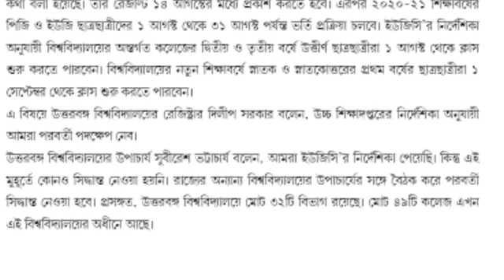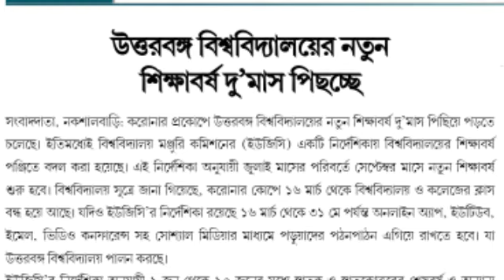উত্তরবঙ্গ বিশ্ববিদ্যালয়ে নতুন পদক্ষেপ পরীক্ষা কবে থেকে শুরু ফলাফল কবে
পে উত্তরবঙ্গ বিশ্ববিদ্যালয়ের নতুন শিক্ষাবর্ষ দু’মাস পিছিয়ে পড়তে চলেছে। ইতিমধ্যেই বিশ্ববিদ্যালয় মঞ্জুরি কমিশনের (ইউজিসি) একটি নির্দেশিকায় বিশ্ববিদ্যালয়ের শিক্ষাবর্ষ পঞ্জিতে বদল করা হয়েছে। এই নির্দেশিকা অনুযায়ী জুলাই মাসের পরিবর্তে সেপ্টেম্বর মাসে নতুন শিক্ষাবর্ষ শুরু হবে। বিশ্ববিদ্যালয় সূত্রে জানা গিয়েছে, করোনার কোপে ১৬ মার্চ থেকে বিশ্ববিদ্যালয় ও কলেজের ক্লাস বন্ধ হয়ে আছে। যদিও ইউজিসি’র নির্দেশিকা রয়েছে ১৬ মার্চ থেকে ৩১ মে পর্যন্ত অনলাইন অ্যাপ, ইউটিউব, ইমেল, ভিডিও কনফারেন্স সহ সোশ্যাল মিডিয়ার মাধ্যমে পড়ুয়াদের পঠনপাঠন এগিয়ে রাখতে হবে। যা উত্তরবঙ্গ বিশ্ববিদ্যালয় পালন করছে।
ইউজিসি’র নির্দেশিকা অনুযায়ী ১ জুন থেকে ১৫ জুনের মধ্যে স্নাতক ও স্নাতকোত্তরের শেষবর্ষ ও অন্যান্য বর্ষের প্রজেক্ট ওয়ার্ক, ইন্টারনাল অ্যাসেসমেন্ট সহ সিলবাস শেষ করার যাবতীয় কাজ শেষ করে দিতে হবে। এরপর ২০১৯-২০ শিক্ষাবর্ষের ফাইনাল সেমেস্টারের স্নাতক ও স্নাতকোত্তর স্তরের পরীক্ষা ১ জুলাই থেকে ১৫ জুলাইয়ের মধ্যে পরিচালনা করতে হবে। ওই পরীক্ষার রেজাল্ট ৩১ জুলাই প্রকাশ করে দিতে হবে। এছাড়াও কলেজ, বিশ্ববিদ্যালয়ের ইন্টারমিডিয়েট সেমেস্টার ১৬ জুলাই থেকে ৩১ জুলাইয়ের মধ্যে শেষ করার কথা বলা হয়েছে। তার রেজাল্ট ১৪ আগস্টের মধ্যে প্রকাশ করতে হবে। এরপর ২০২০-২১ শিক্ষাবর্ষের পিজি ও ইউজি ছাত্রছাত্রীদের ১ আগস্ট থেকে ৩১ আগস্ট পর্যন্ত ভর্তি প্রক্রিয়া চলবে। ইউজিসি’র নির্দেশিকা অনুযায়ী বিশ্ববিদ্যালয়ের অন্তর্গত কলেজের দ্বিতীয় ও তৃতীয় বর্ষে উত্তীর্ণ ছাত্রছাত্রীরা ১ আগস্ট থেকে ক্লাস শুরু করতে পারবেন। বিশ্ববিদ্যালয়ের নতুন শিক্ষাবর্ষে স্নাতক ও স্নাতকোত্তরের প্রথম বর্ষের ছাত্রছাত্রীরা ১ সেপ্টেম্বর থেকে ক্লাস শুরু করতে পারবেন।
এ বিষয়ে উত্তরবঙ্গ বিশ্ববিদ্যালয়ের রেজিস্ট্রার দিলীপ সরকার বলেন, উচ্চ শিক্ষাদপ্তরের নির্দেশিকা অনুযায়ী আমরা পরবর্তী পদক্ষেপ নেব।
উত্তরবঙ্গ বিশ্ববিদ্যালয়ের উপাচার্য সুবীরেশ ভট্টাচার্য বলেন, আমরা ইউজিসি’র নির্দেশিকা পেয়েছি। কিন্তু এই মুহূর্তে কোনও সিদ্ধান্ত নেওয়া হয়নি। রাজ্যের অন্যান্য বিশ্ববিদ্যালয়ের উপাচার্যের সঙ্গে বৈঠক করে পরবর্তী সিদ্ধান্ত নেওয়া হবে। প্রসঙ্গত, উত্তরবঙ্গ বিশ্ববিদ্যালয়ে মোট ৩২টি বিভাগ রয়ে